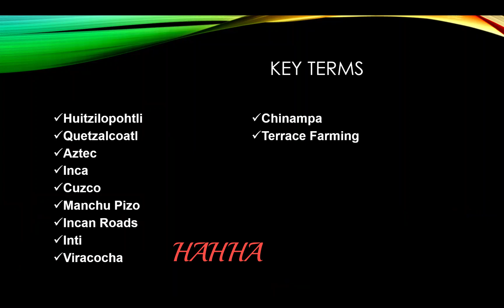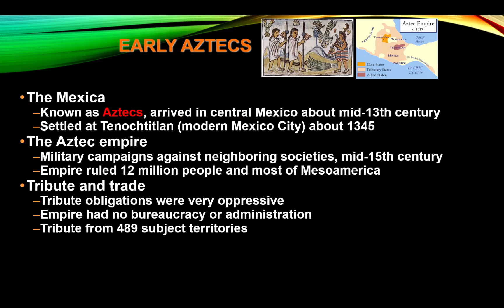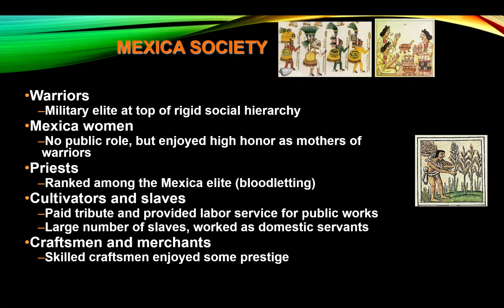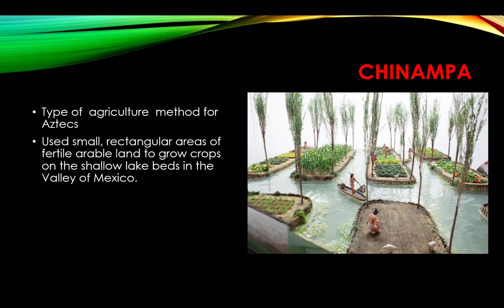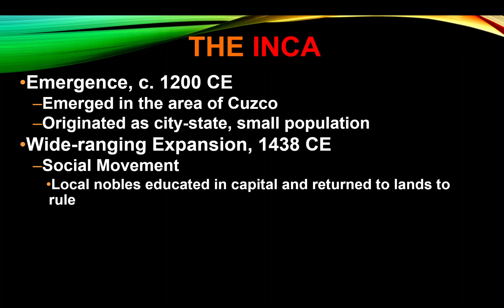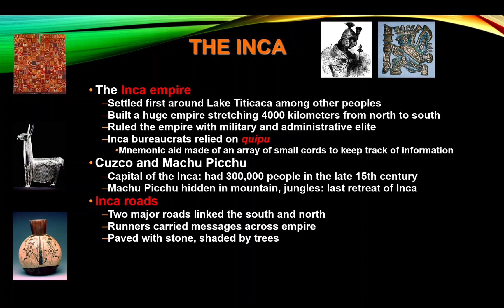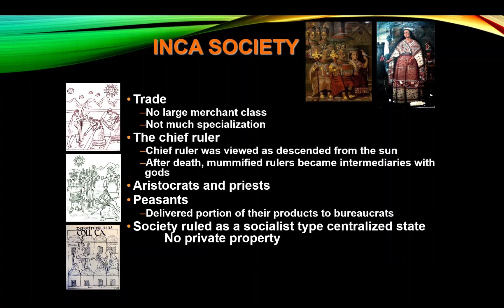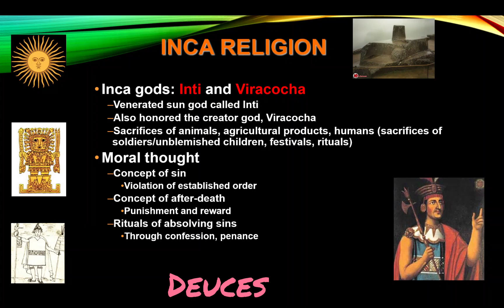Unit 1, Day 6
Aztecs and Incans in Post Classical Era.